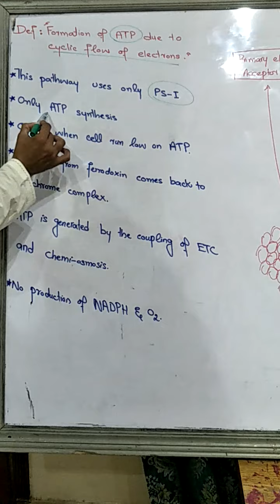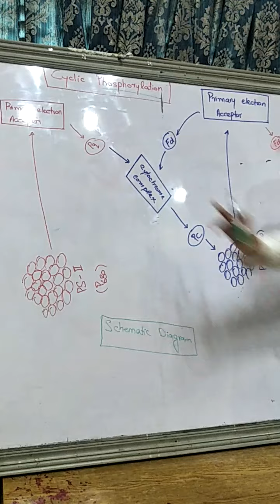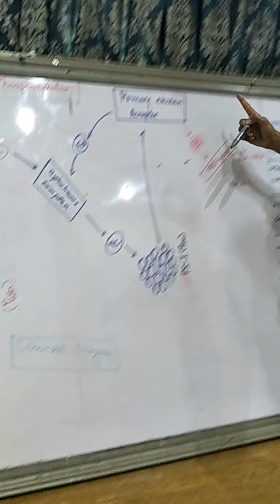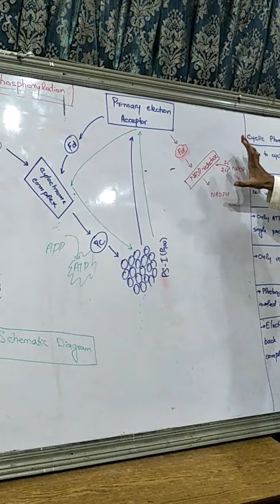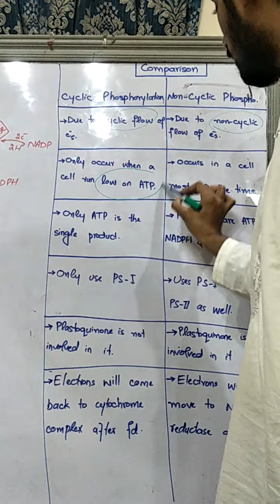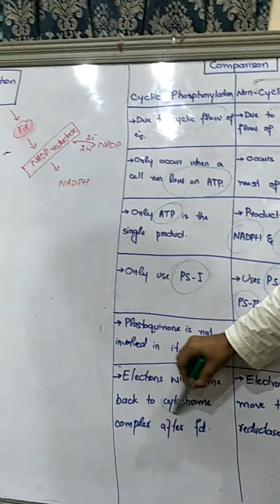Biol ch#11 ist year cyclic phosphorylation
Sir umar